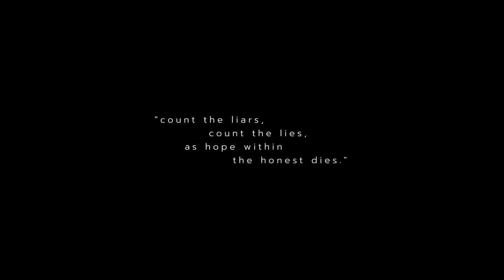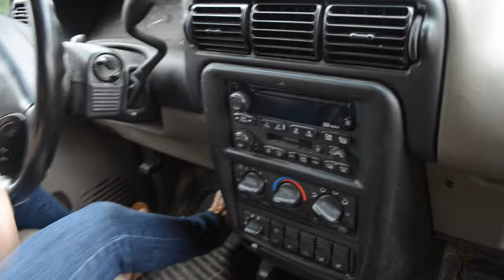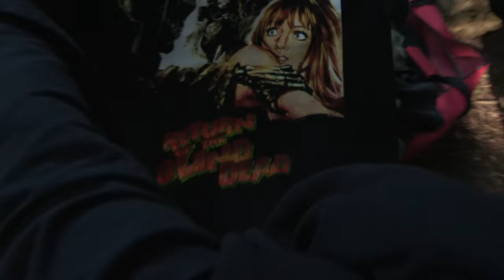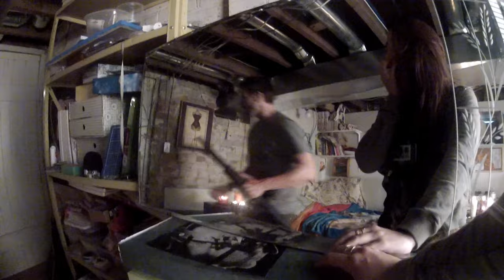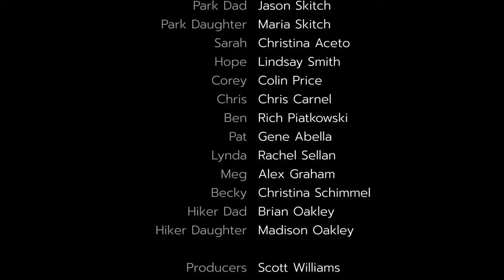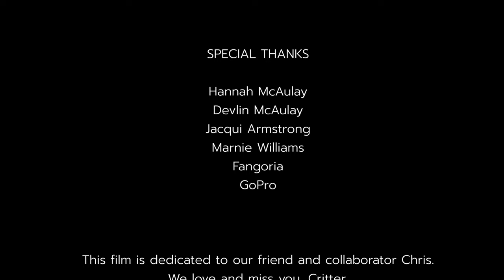The Ghost is a Lie | Take One | Horror Docufilm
"This is not a film, per se. This is a documentary about the demise of an artform. What they didn't know was that an artist WAS among them. I fixed THEIR film. But maybe no-one can save the artform of filmmaking."

-- Taken from a note found in the DVD case given to bloggers Karen and Paul.

This footage was shot by an amateur documentarian. Subtitles recommended.

The Ghost is a Lie has been a journey. For the moment, it is a mythology that exists in three "takes" and three periods of time.

2012: A small film crew heads into a rural forest to try and cash in on the last gasps of the found-footage genre. Instead, they all go missing and the search is officially called off nearly a year later.
Obscure-horror genre fans presume it is a publicity stunt.

2014: Horror Bloggers Karen and Paul of HardSplatterCore (blog/vlog) rent a move with the above note and a plain DVD tucked inside. What they discover is an amateur "making of" of documentary that pivots near the mid-point into a horror film. The vlogs are deleted within a few weeks, before reaching a wider audience.

2017: Three young women head out on a pre-Christmas road-trip to deliver some records, only to unwittingly entangle themselves in "The Ghost" urban legend.

2023: The case remains open, but still, there are no leads.

All of this will unfold right here on YouTube. We hope you will dig in and ponder the characters, their connections, their choices and the chaos that unfolds.

Thank you to everyone for your patience. Someday we'll tell the story behind THESE stories.

This project is dedicated to our friend Chris.

Starring (in order of appearance): Alex Frankson, Becky E. Shrimpton, Jake Raymond, Jason Skitch, Maria Skitch, Christina Aceto, Lindsay Smith, Colin Price, Chris Carnel, Rich Piatkowski, Gene Abella, Rachel Sellan, Alex Graham, Christina Schimmel, Brian Oakley, Madison Oakley

Conceived by: Jason Armstrong and Chris Carnel

Written by: Jason Armstrong and the entire cast

Produced by: Scott Williams, Jason Armstrong, Brian Oakley, Chad Chatterson, and a host of IndieGoGo supporters too numerous to list (but trust us, stay for the credits).

Production assistant: Hannah McAulay

Camera: Nearly Everyone

Sound Recordist: Torin Langen

Wardrobe: Melanie Hocking

Make-up/FX: Mitchell Stacey

Stunts: Chris Carnel, Devlin McAulay, Scott Williams

BTS/Swiss Army Knife: Jason Skitch

Set Photography: Joe McGuire

Edit/DFX: JSn

Music: TINAMINA, Skygaze, Ella Daniel, Novembers, Randy Sharp, Anthony Lazaro, Michael Kobrin, Gal Lev, Magiksolo, Assaf Ayalon, Ziggy, Ge Filter Fish, Jessy Gerber, Icarus, Beò, Henry Young, call me joseph, Jane & The Boy, Oded Distelman, Raz Burg, Adrián Berenguer, GHST MDRN, Jonathan Guerstein, Or Chausha, Wolf Samuels, Alex Cummings, Bjorn Lynne, Katrina Stone, Roman P, Grisly Brill, Roza

Special thanks: Stuart McAulay, Marny Williams, Allison McAulay, Jacqui Armstrong